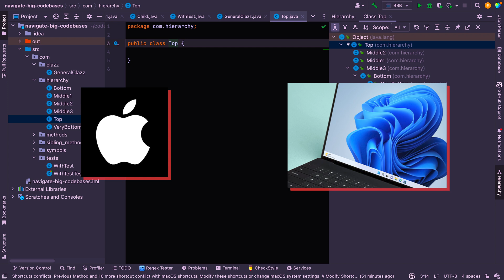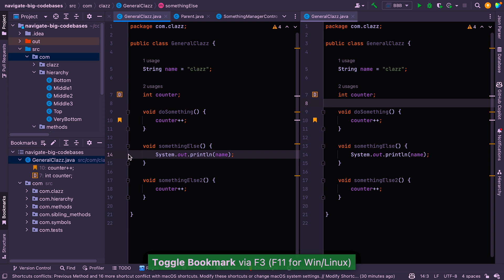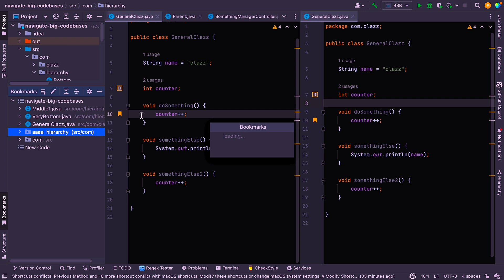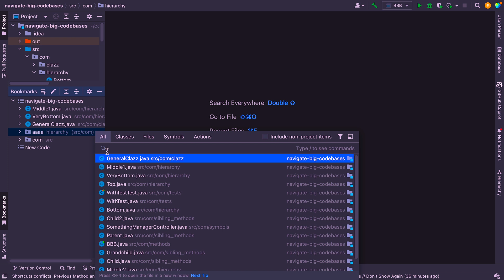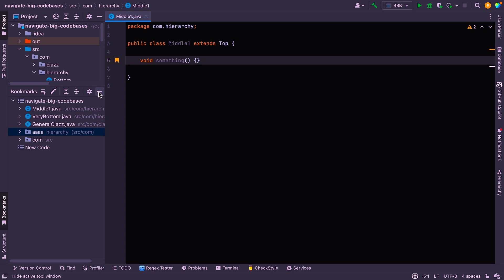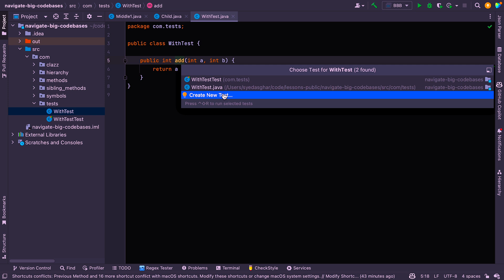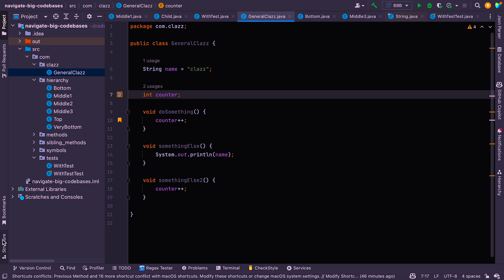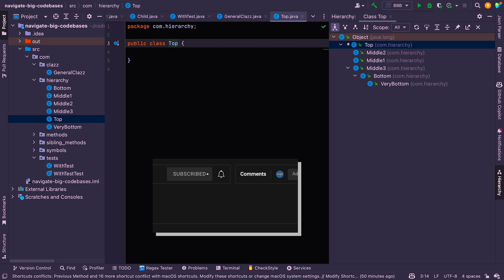IntelliJ :: Finding Your Way Around Code :: Bookmarks :: Type Hierarchy :: Find Class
Do you ever find yourself getting lost when looking around a big codebase?

In this video I go through the tips and tricks I use to make life so much easier from bookmarks to navigation tips - I cover them all in this video.